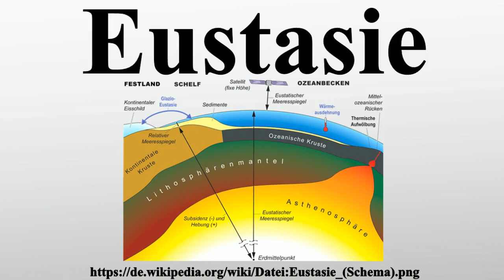Eustasie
Vielen Dank für Ihre Unterstützung:

Der Begriff Eustasie beschreibt in den modernen Geowissenschaften Schwankungen des Meeresspiegels in globalem Maßstab.

Bild-Copyright-Informationen
Urheber Info: Wesn